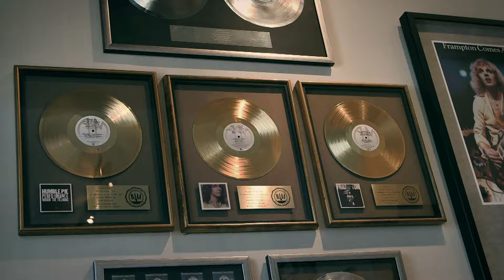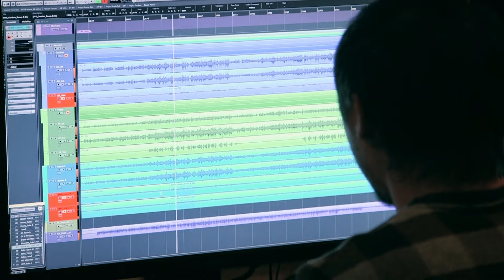Acoustic Classics - Behind The Scenes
You can catch Peter on his RAW Acoustic Tour this Spring starting March 09, 2016!